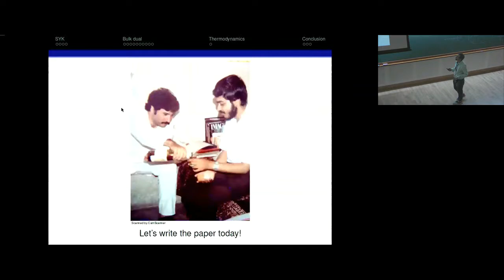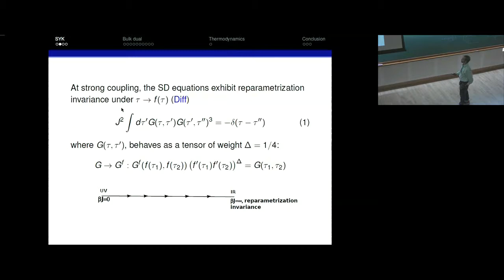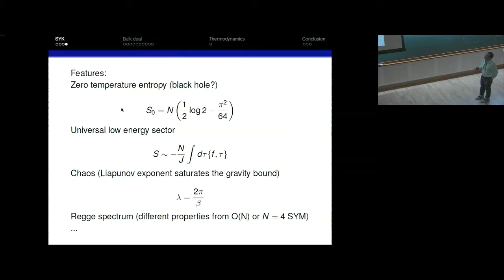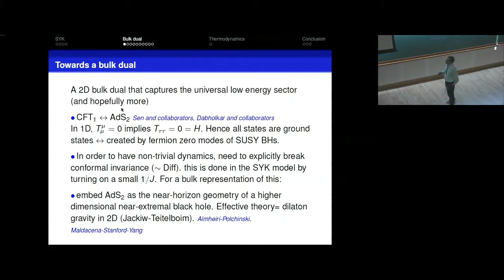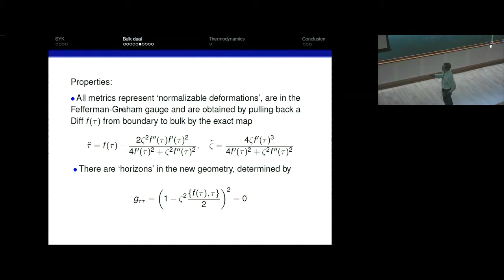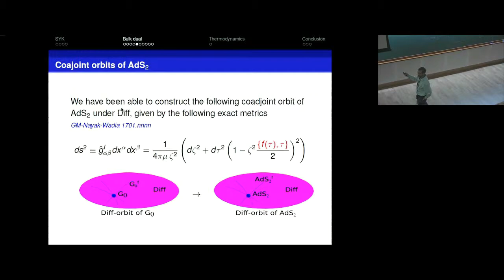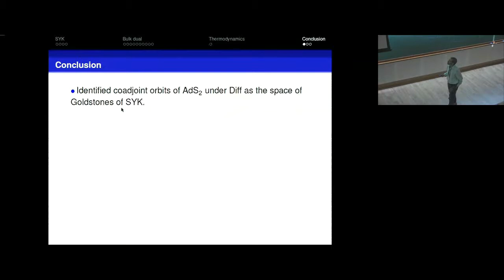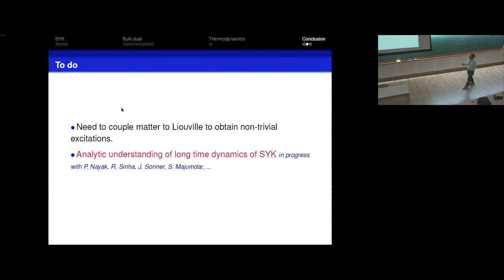Coadjoint Orbits and Liouville Bulk Dual by Gautam Mandal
11 January 2017 to 13 January 2017

String theory has come a long way, from its origin in 1970's as a possible model of strong interactions, to the present day where it sheds light not only on the original problem of strong interactions, but also on quantum gravity, black hole physics, hydrodynamics, condensed matter systems and particle physics, besides providing tools to explore new structures in quantum field theory and mathematics.

String theorists from India have played a major role in the development of the subject. The meeting will celebrate the ongoing journey of String theory in the form of exposition and discussion of developments at its frontier. There will be talks by the invited speakers from all around the world covering various frontier areas of string theory.

The talks will broadly cover the following areas:

Formal developments in String theory
Applications of gauge gravity duality to non-equilibium physics
Supersymmetric quantum field theories
Cosmology
Hydrodynamics
Quantum entanglement
Bose-Fermi dualities and application to condensed matter
Conformal field theory

There will be a special session to felicitate Spenta R. Wadia for his contribution to science and institution-building in India.

0:00:00 Sring Theory: Past and Present
0:00:08 Coadjoint orbits and Liouville bulk dual
0:06:14 SYK model, Coadjoint orbits and Liouville bulk dual
0:07:18 SYK model
0:11:55 Features: Zero temperature entropy (black hole?)
0:13:10 Towards a bulk dual
0:14:43 Our approach
0:16:01 A bit of history: CFT2 -AdS3
0:16:29 Brown-Henneaux metrics as Coadjoint orbits
0:17:41 Properties:
0:18:16 The coadjoint orbit (Kirillov) action
0:19:52 The Liouville action
0:20:29 Coajoint orbits of AdS2
0:21:19 Explicit symmetry breaking
0:22:37 Thermodynamics
0:23:13 Conclusion
0:25:34 To do